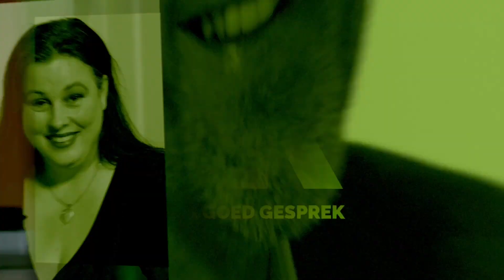Het linkse verraad van de Joodse gemeenschap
Blijf via NieuwRechts.nl op de hoogte van het laatste nieuws voor rechts en conservatief denkend Nederland!